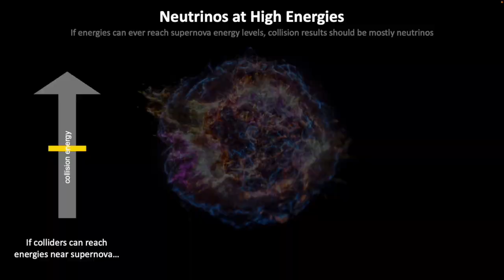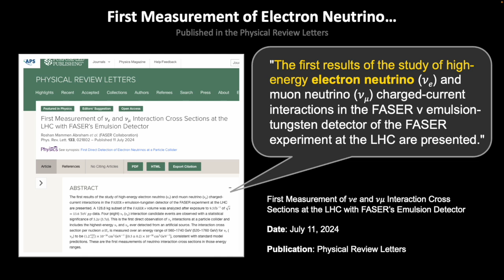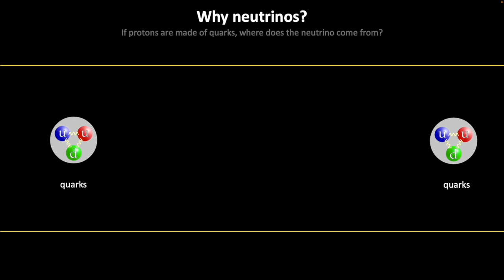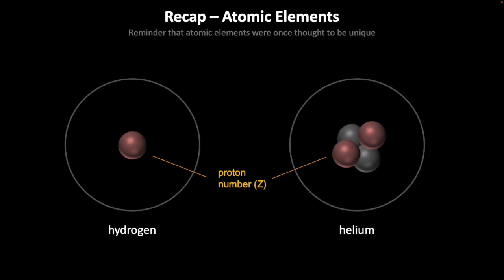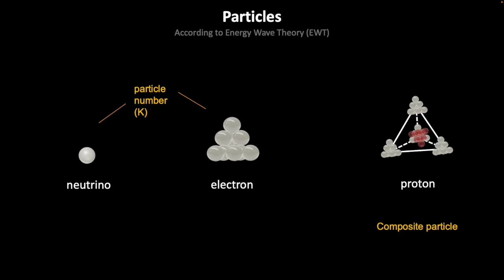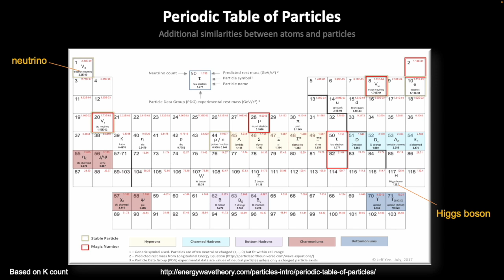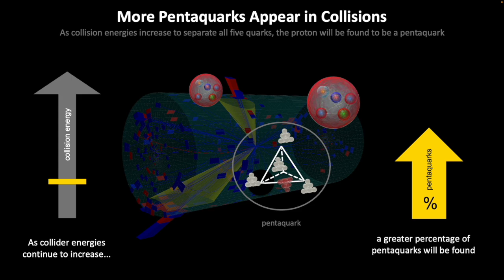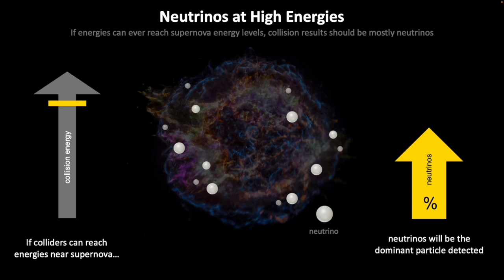EWT Predictions & Results - Neutrinos from Proton Collisions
Energy Wave Theory (EWT) predicts that neutrinos are the fundamental particle that create other particles. Thus, particle collider experiments at high energies will begin to detect the smallest neutrino - the electron neutrino. And at increasing energies, eventually only neutrinos will appear from particle collisions when there is sufficient energy to separate a particle into its fundamental components. On July 11, 2024, a paper was published detecting the neutrino from proton-proton collisions at CERN.

For more information on the link in the video to the EWT particle equation, please

For more information on the link in the video to the Periodic Table of Particles, please